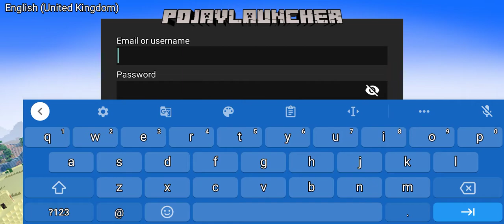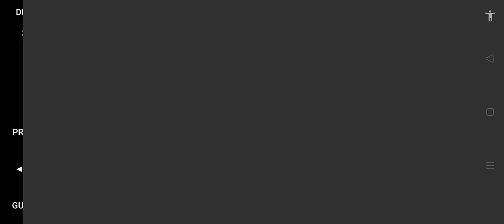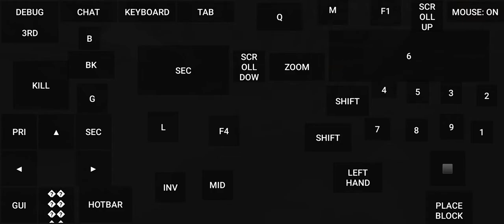Here is the account for Hypixel in pojav launcher email and password in the screen